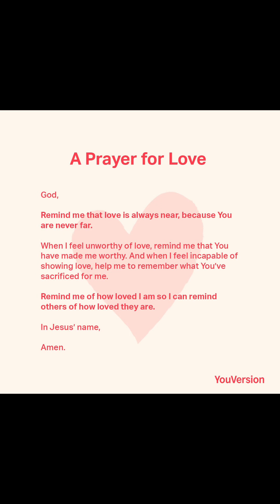Vlog| Valentine’s Day| Maple Street Biscuit Company|Silent ASMR| Prayer